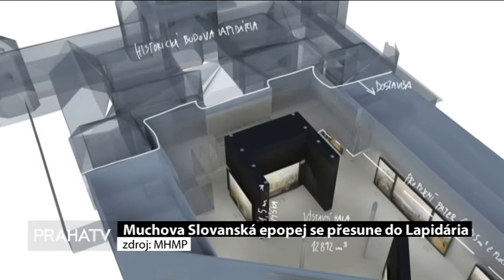Muchova Slovanská epopej se přesune do Lapidária fb